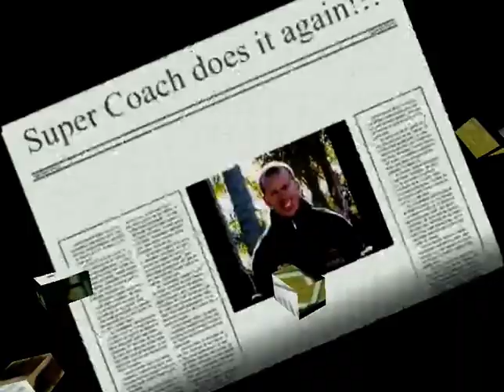NSW CIS Disc 1